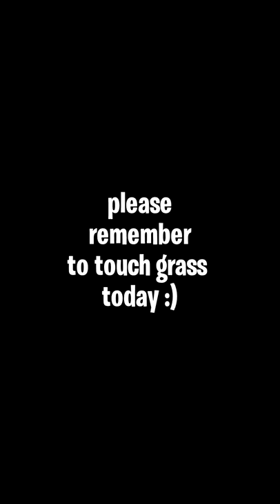the ANGRIEST Warzone Gamer 🤬🤣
oh he mad mad 🤣

The short includes: warzone,call of duty,rage,warzone rage,call of duty rage,death chat,warzone angry,rage compilation,warzone rage moments,warzone funny rage,warzone rage quit,warzone gameplay,modern warfare,twitch rage,best warzone rage,ultimate rage,ultimate warzone rage,cod rage,warzone highlights,cod warzone,warzone fails,ultimate,funniest,twitch,rage warzone,streamers raging,montage,highlights,compilation,prohenis,shorts,clips,angry,angry gamer,mad